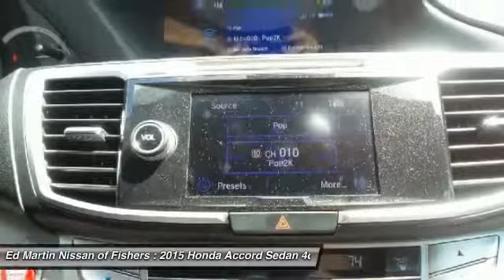2015 Honda Accord Sedan 9509653C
2015 HONDA ACCORD SEDAN Fishers, IN
Stock# 9509653C

TOP OF THE LINE TOURING PKG! POWER GLASS SUNROOF! LEATHER SEATING! FACTORY NAV! REAR VIEW CAMERA! HEATED FRONT SEATS! V6 POWER! ONE OWNER LOCAL TRADE! Loaded with all the toys! Priced so low you can't say no! Get in today before this loaded luxury sedan slips away! Accord Touring, 4D Sedan, 3.5L V6 SOHC i-VTEC 24V, 6-Speed Automatic, FWD, Gray, and Gray Leather. Don't pay too much for the luxury car you want...Come on down and take a look at this outstanding 2015 Honda Accord. This Accord is fuel efficient, so you won't feel guilty during that daily commute. The Accord has been named to the Car and Driver 10Best Cars list for the 29th time.